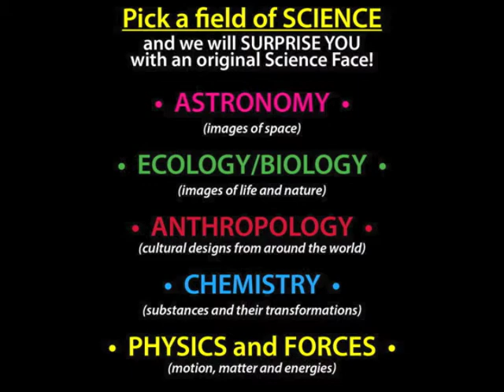4 Years of Faces at the World Science Festival by Christopher Agostino